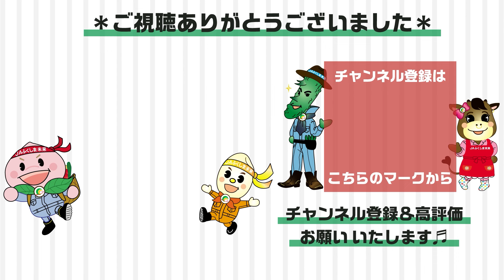【小菊 収穫＆共選】J- FAPの初めてやってみました！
JAふくしま未来の農畜産物PRチーム「J-FAP 」のメンバーが、色々なことに初挑戦します。今回はJ-FAP 紗耶さんが、初めて小菊の収穫と共選にチャレンジします！

◆JAふくしま未来HP